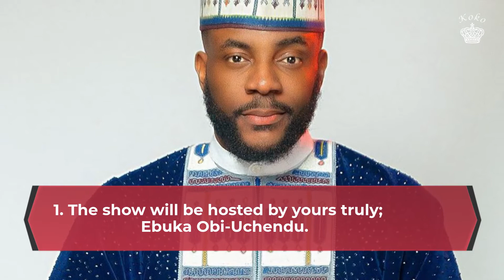BBNaija Season 6: Past Winners & All You Need To Know As It Starts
The sixth season of the BBNaija show kicks off on the 24th of July and fans can't wait. Over the years a lot of winners of emerged and many more will still emerge as more seasons follow. The Lockdown geng is still the talk of the town and as they brought the drama as no other set did. Here are things you need to know about this current season right before it kicks off.